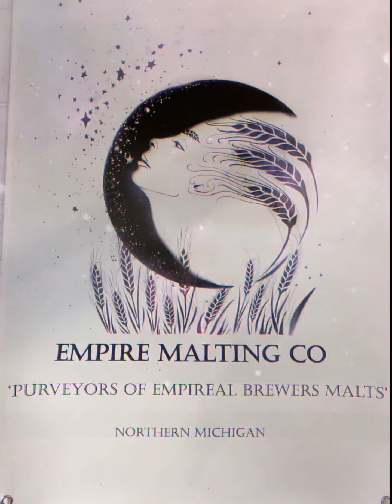Virtual Empire Malt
2021 Virtual Michigan Brewer’s Guild Conference